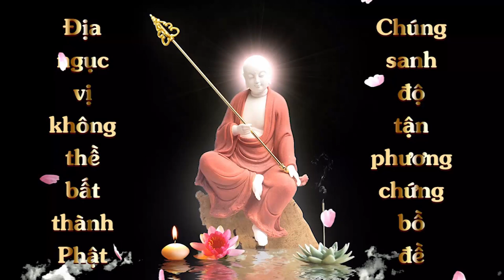Cộng Đồng Địa Tạng Bồ Tát | Kinh Địa Tạng Bồ Tát Bổn Nguyện - Phẩm 2 | Tiểu Quỳnh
Pháp danh: Thanh Nghiêm
Lời nguyện:
Con nay xin phát nguyện, thường niệm danh hiệu Ngài, trải lòng thương muôn loại.

1. Ghi âm toàn bộ Kinh Địa Tạng Bổn Nguyện (file mp3)
2. Chọn 1 phẩm quay video (file mp4)
3. Trước mỗi phẩm ghi thêm “Tham gia Cộng Đồng Địa Tạng Bồ Tát”
4. Đồng ý cho kênh đăng video.